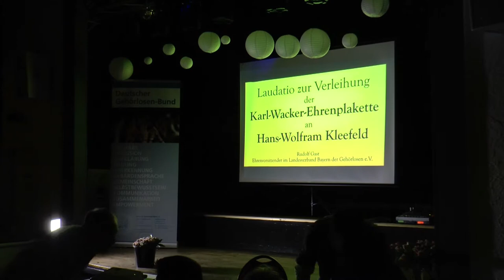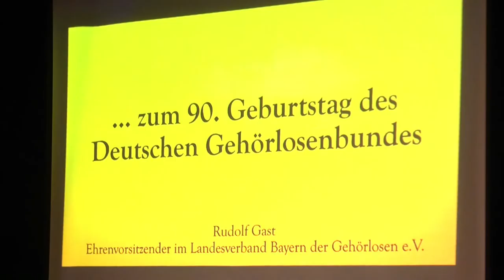DGB-Film 15-8/2017 Karl-Wacker-Plakette: Hans-Wolfram Kleefeld - 90 Jahre DGB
Deutscher Gehörlosen-Bund e.V. feiert 90-jähriges Jubiläum am 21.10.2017 in Bremen.